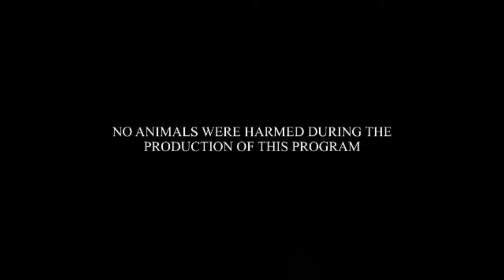Prima Donnas: Full Episode 222 | Stream Together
Aired (February 8, 2021): Jaime (Wendell Ramos) forces Brianna (Elijah Alejo) to tell him the truth and threatens her that he will kick her out of their house. Donna Belle (Althea Ablan) then decides to speak with Donna Marie (Jillian Ward) to know the real reason why they left her without any notice.

Watch episodes of 'Prima Donnas' weekdays at 3:25 PM on GMA Afternoon Prime, starring Jillian Ward, Althea Ablan, and Sofia Pablo. Also in the cast are Aiko Melendez, Katrina Halili, Wendell Ramos, Chanda Romero, Benjie Paras, Elijah Alejo, Will Ashley, and Vince Crisostomo. PrimaDonnas PrimaDonnasFull Episode